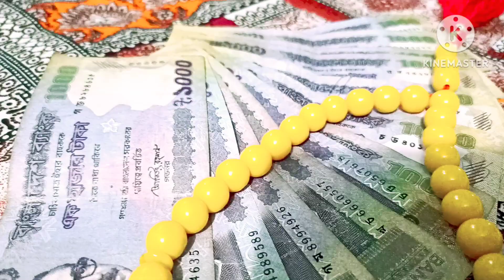বাচ্চাদের জন্য না হয় একটু বিনোদন 🥰🥰🥰🥰